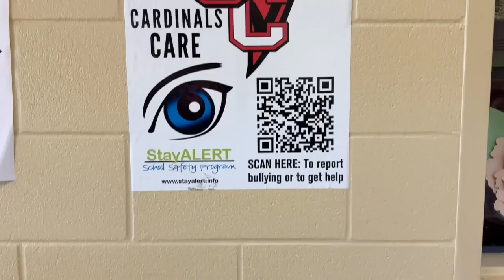See Something Say Something High School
As part of Southside ISD's Safety and Security campaign, we encourage all students and staff if they See Something Say Something. This will ensure a safe environment for the Southside community.